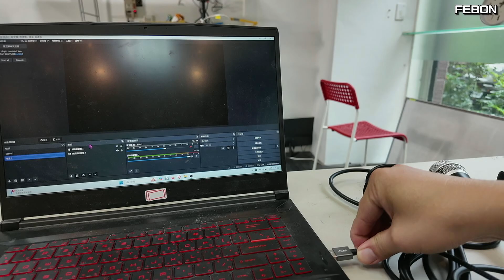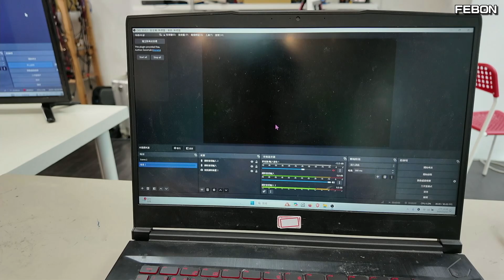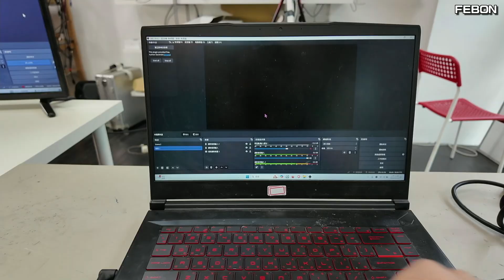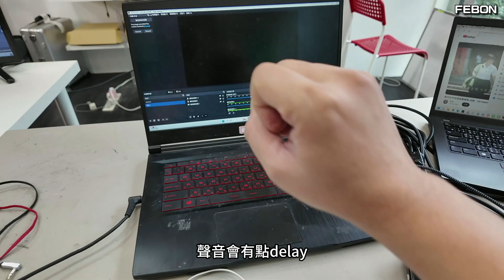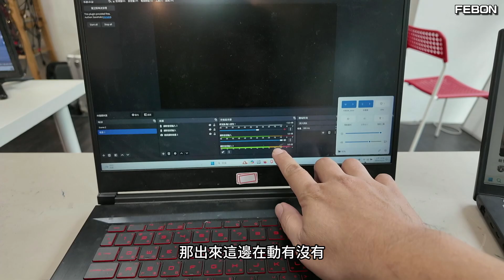聲卡+OBS設定超簡單！從此任何伴奏都能直接用了！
快速分享聲卡連接OBS 以及藍芽或有有線3.5mm 連接伴奏來源
硬體即時去除人聲器